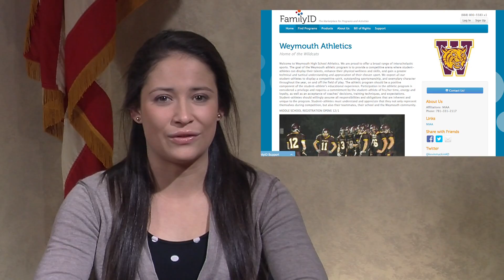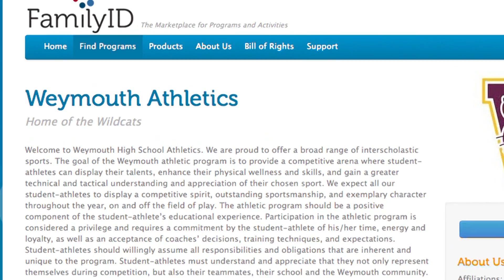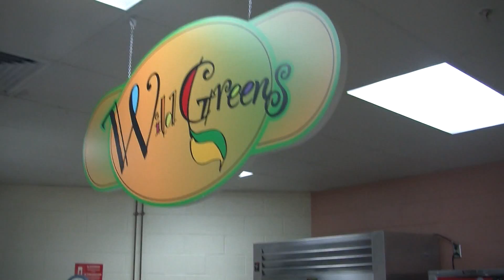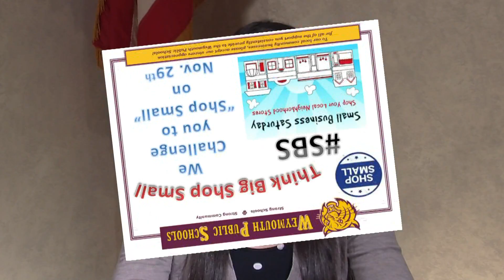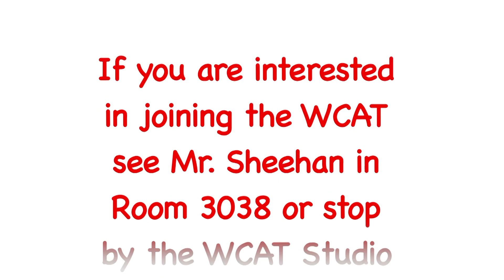WCAT News November 24, 2014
WCAT News November 24, 2014 Weymouth High School